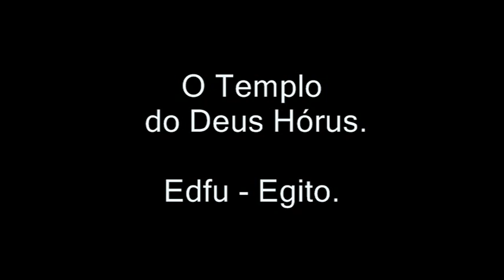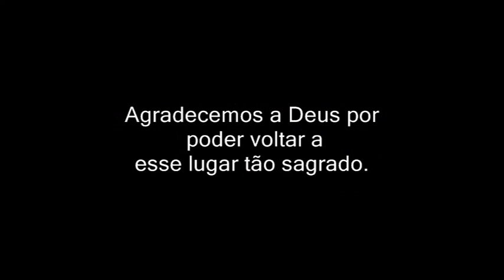O Templo do Deus Hórus com o escritor Carlos Torres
* Curso Online com o escritor com mais de 11 horas de aulas com exercícios e entrevistas exclusivas

*Comprar e.book na amazon.com

*Comprar E.books do autor na Amazon.com

Carlos Torres tem 46 anos de idade, é escritor, editor, palestrante, pai e pacifista. É casado desde 1998 com Sueli Zanquim, escritora e locutora.
Já vendeu mais de 250.000 exemplares no Brasil e no exterior. Com uma linguagem simples e profunda, seus ensinamentos já despertaram milhares de pessoas ao redor do mundo com seus cursos, palestras e vivências.
Quando jovem Carlos Torres foi artista plástico, camelô na ilha de Florianópolis na década de 90, gráfico, fotógrafo e durante muitos anos desenvolveu produtos e campanhas publicitárias para Editora Abril e publicações Disney.
Formado em administração de empresas, sempre esteve ligado ao segmento artístico e editorial, mas nunca imaginaria que se transformaria num escritor de livros de autoajuda, ficção, romances, dramas e espiritualidade.
O chamado veio em 2006 após passar por algumas experiências espirituais e perceber que deveria dedicar sua vida à literatura. Num primeiro momento ele não entendeu o significado, pois sua vida estava totalmente voltada para o mercado corporativo. Mas aos poucos foi compreendendo os propósitos maiores que envolviam a sua existência e a partir de 2007, com o lançamento do seu primeiro livro A Lei da Atração, decidiu que deveria deixar tudo para trás e compartilhar com o máximo de pessoas possíveis, os conhecimentos adquiridos em vidas passadas, principalmente nas escolas de mistérios do Olho de Hórus do antigo Egito, especificamente durante a dinastia do faraó Akhenaton, marido de Nefertiti e pai de Tutankamon.
Em 2008, após fazer uma peregrinação desde o sul do Egito, na cidade de Luxor, passando pela cidade do Cairo e subindo pelo deserto do Sinai, chegando até a Terra Sagrada de Jerusalém, iniciou a sua busca espiritual através do ocultismo egípcio, da teosofia, do espiritualismo sem dogmas e tudo sobre o desdobramento no tempo através de projeções extracorpóreas.
Entre seus livros de grande sucesso estão: A Era de Ouro da Humanidade, A Lei da Atração,  O Grande Pulso, A Lei do Compartilhamento, O Poder do Amor, O Povo Azul, Mensagens do Novo Mundo, O Sistema Doors, Meu Amigo Andy, Uma Razão para Viver, Querido Joseph.
Seus livros abrangem um público amplo e ávido por informações sobre a chegada da Era de Ouro da humanidade e os poderes da consciência. Além disso, Carlos escreve dramas, ficção literária, ficção científica, misticismo, romances inspiracionais e estórias de superação.
O próprio autor costuma dizer que o sucesso de seus livros acontece de forma natural, justamente por trazer uma linguagem simples, rápida e de fácil compreensão. No entanto, suas estórias são sempre marcantes e protagonizadas por personagens incríveis e capazes de iluminar o coração do leitor.